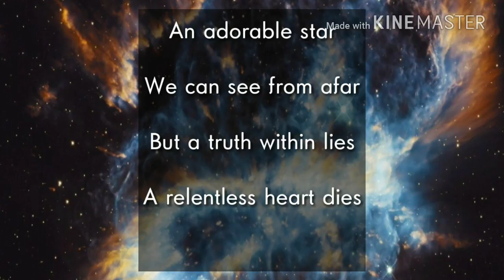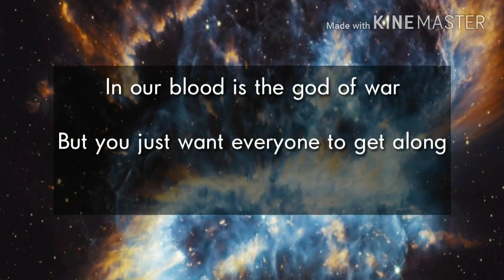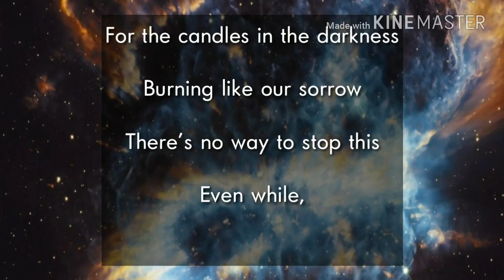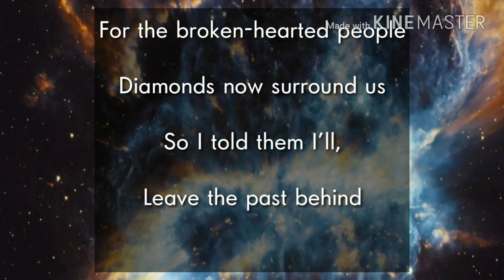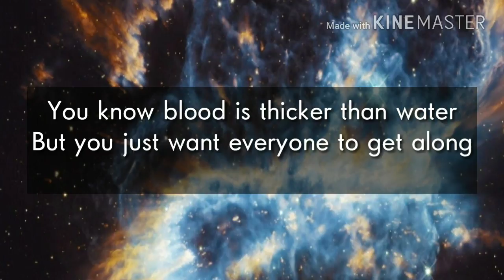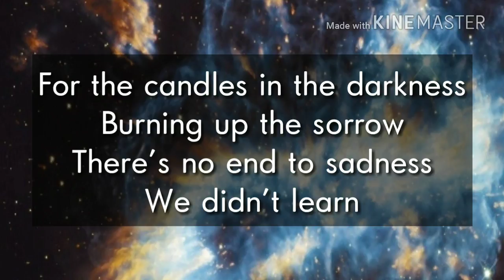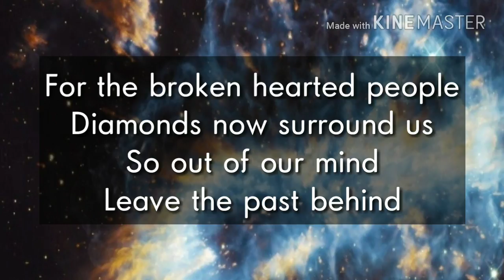The Legend of the Galactic Heroes OP - Binary Star [Lyric]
by: SawanoHiroyuki[nZk]:Uru

Lyrics by: Benjamin & mpi

TV Anime "Ginga Eiyuu Densetsu: Die Neue These - Kaikou" Opening Theme